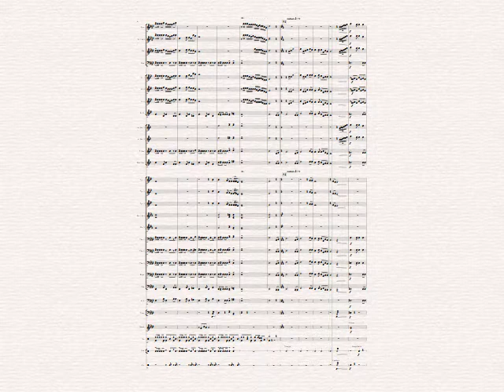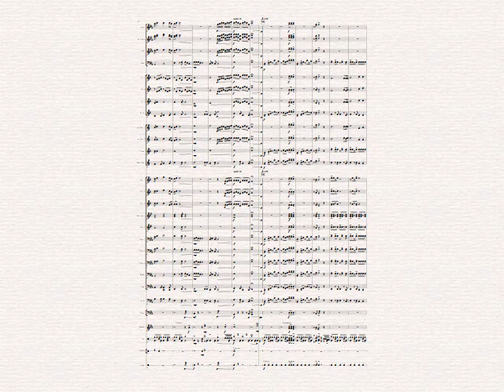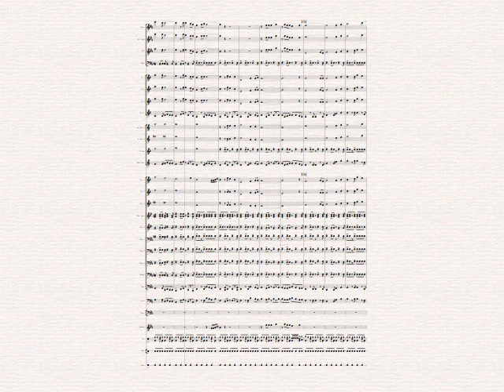台湾风情画（20） 恋梦随风去